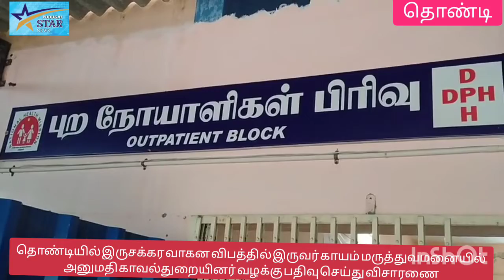இருசக்கர வாகன விபத்தில் இரண்டு முதியவர்கள் படுகாயம் மருத்துவமனையில் அனுமதி